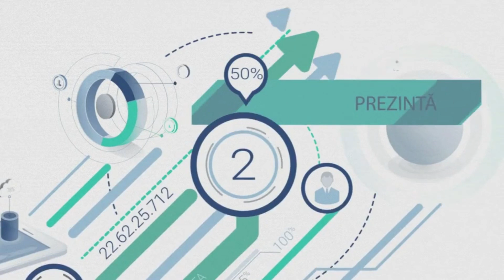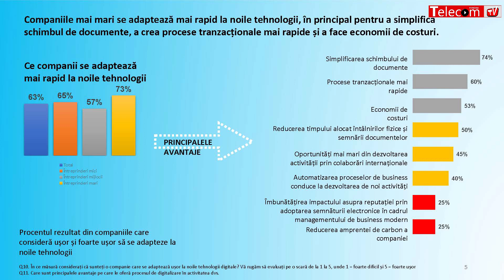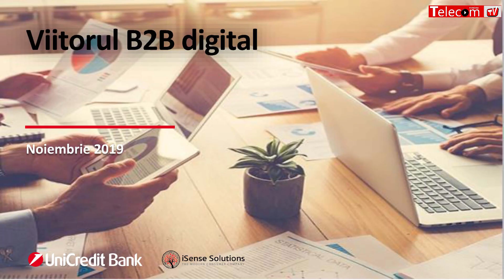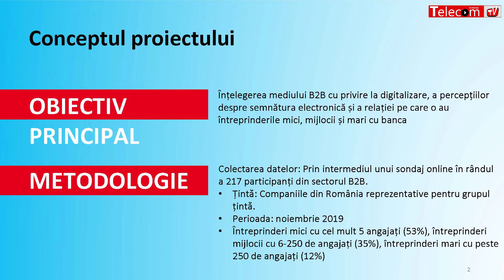Premieră bancară în România: UniCredit Bank introduce semnătura electronică pentru clienţii companii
Sorin Drăgulin, director de produse și segmente în cadrul diviziei de retail UniCredit Bank
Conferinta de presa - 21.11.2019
Roxana Onea, Ion Vaciu - TelecomTV.ro